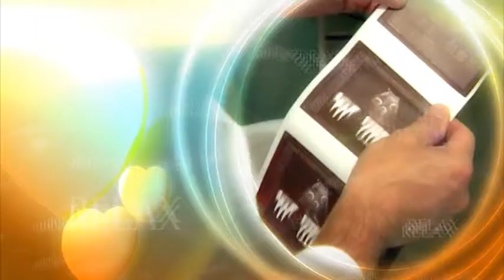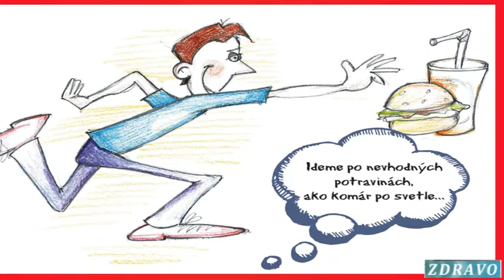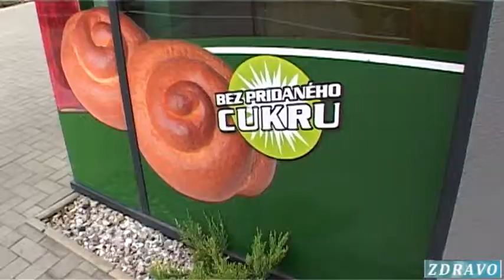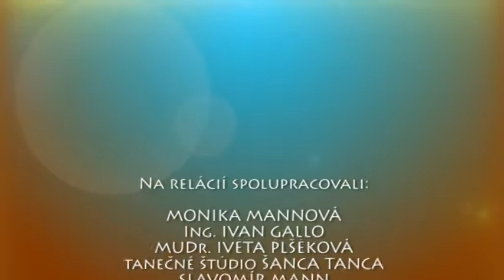ZDRAVO - 56. DIEL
Aktuálne vydanie relácie o zdravom životnom štýle